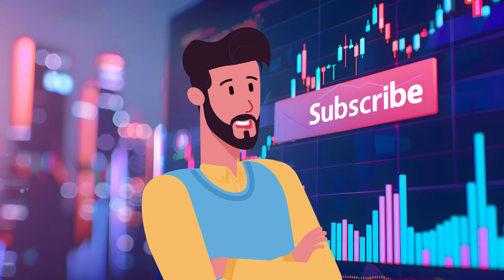Do you need a license to give financial advice?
The content provided on the "Professor Money Matters" YouTube channel is for informational and entertainment purposes only. All videos, discussions, and materials shared on this channel are created by a finance hobbyist and do not constitute professional financial advice.

While we strive to provide accurate and up-to-date information, we make no representations or warranties of any kind, express or implied, about the completeness, accuracy, reliability, suitability, or availability of the content. Any reliance you place on such information is therefore strictly at your own risk.

Important Points to Note:

Not Professional Advice: The content is not intended to be a substitute for professional financial advice. Always seek the guidance of a qualified financial advisor or other professional with any questions you may have regarding your financial situation.
Individual Circumstances: Financial situations vary greatly among individuals. The strategies and tips discussed may not be suitable for your specific situation.
No Liability: We will not be liable for any loss or damage, including without limitation, indirect or consequential loss or damage, or any loss or damage whatsoever arising from loss of data or profits arising out of, or in connection with, the use of this channel.
External Links: Through this channel, you may be able to link to other websites which are not under the control of "Professor Money Matters." We have no control over the nature, content, and availability of those sites. The inclusion of any links does not necessarily imply a recommendation or endorse the views expressed within them.
Viewer Responsibility: Viewers are encouraged to do their own research and consult with a professional before making any financial decisions based on the content provided on this channel.
By using this channel, you agree to this disclaimer in full. If you do not agree with any part of this disclaimer, "Professor Money Matters" advises that you do not use the information provided on this channel.